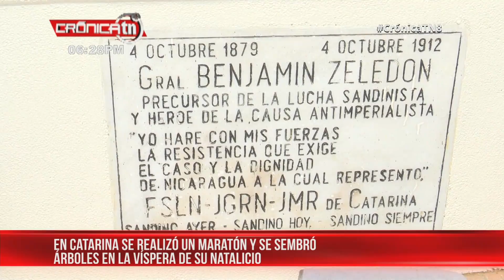Maratón en Catarina para honrar al General Benjamín Zeledón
Los estudiantes del municipio Catarina, en Masaya, vivieron una mañana patriótica, al participar en las actividades conmemorativas para honrar al héroe nacional, Benjamin Zeledón.

Noticiero Crónica TN8 emitido el 03 de Octubre del 2019